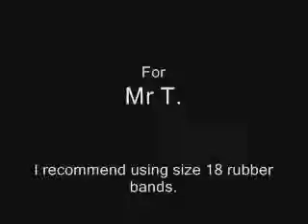rubber bands magic